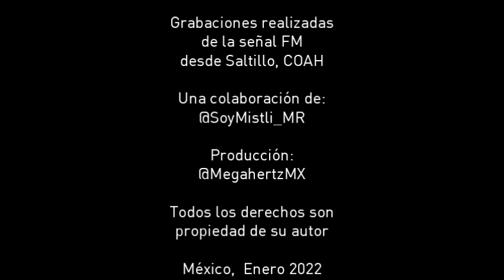IDs Cambios de Formato Saltillo - Enero 2022 | Megahertz MX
2022 también presentó cambios inesperados en Saltillo: Fiesta Mexicana pasó a XHSAC-FM 99.3 mientras que el formato Arroba que se transmitía en XHSHT-FM 102.5 desaparece quedando la emisora sin identidad.
Emisoras de Radiorama.
Una colaboración de @SoyMistli_MR